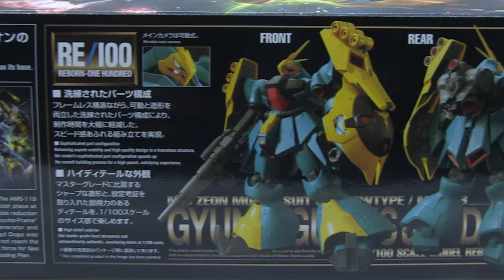【陪你清山積系列】Bandai RE/100 Jagd Doga 乍得.多卡 「綠雞」 ，砌完只可以當神像放? 【組裝過程、成品分享】【金金貓模型】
【陪你清山積系列】Bandai RE/100 Jagd Doga乍得.多卡 「綠雞」 ，砌完只可以當神像放? 【組裝過程、成品分享】【金金貓模型】Hello，各位師兄，RE/100系列 專門推出一些略有人氣，但又未至於相當受歡迎的機體，而今集的主角 RE/100系列 Jagd Doga 「綠雞」，推出於2018年。相信有好多朋友都對於它首次以1:100推出，都有著充滿期待的感覺。究竟它的模型分件以及組裝體驗是如何呢 ? 又值不值得大家把它帶回家呢 ? 希望這一段模型分享影片在下一次再販之前，能夠為想購買它的朋友，得出一個答案，以作參考啦!

繁中字幕 / English subtitles/日本語字幕/한국어 자막